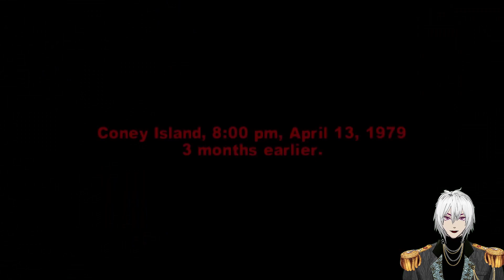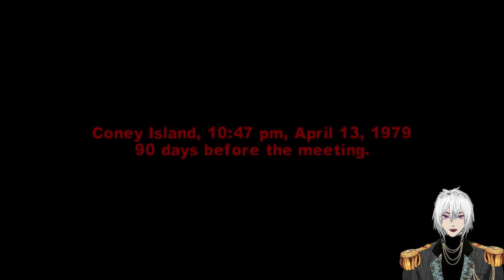Tokyo Revengers Beraksi - The Warriors mod Tokyo Revengers (ppsspp for android and pc)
Hohoho, akhirnya aku punya waktu buat upload, jadi hari ini aku mau main game The warriors tapi pake mod "tokyo revengers + new blood/npc gang jadi Crows zero" di platform PSP ya aku main di emulator PPSSPP mod nya ada di bawah segment yaa ⇩⇩⇩

☆Segment:
00:00 intro
00:53 eps 1 the beginning play as rembrandt
11:45 eps 2 play as Cleon cosplay Mikey
20:22 outro